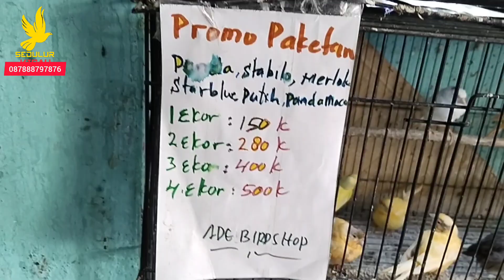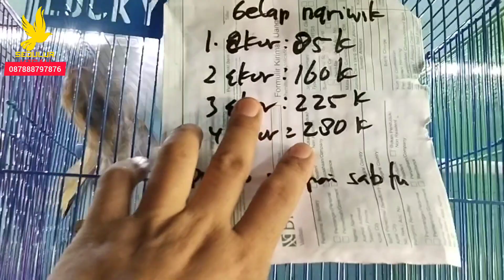bongkaran warna mewah harga murah dengan promo paket di bawah harga grosir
"assalamualaikum sedulur kicau di manapun berada semoga hari ini semua dalam keadaan sehat dan tidak kurang suatu apapun aamiin

kios ade bird Shop ( skc)
TOKO SHOPEE ADE BIRD SHOP :shopee.co.id/sedulurkicauchannel

alamat : karang anyar jl d gang 1 rw 01 / rt 16 no 01
sawah besar Jakpus
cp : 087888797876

TERSEDIA NEXTAR PRUDUK DARI SEDULUR KICAU yaitu  SKC NEXTAR bikin burung jadi idola  tersedia hanya di kios ADE BIRD SHOP

daftar harga kenari november

HARGA ECER :
kenari loper 55rb  gelap sortir sendiri
kenari i 70 rb Gelap sortir jantan
kenari loper gelap Ngriwik 80 k
kenari cerah loper ngriwik 110 k
kenari loper cerah obral 75 rb
kenari loper 100 rb jantan warna cerah
kenari loper 140 rb jantan putih
kenari loper 140rb jantan panda
kenari loper 130 rb betina siapan
kenari loper  140 rb merlok
kenari loper gelap 250 rb gacor promo
kenari loper bon 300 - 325 gacor
Kenari loper cerah 325 gacor
kenari panda 425 rb gacor
kenari merlok 425 rb gacor
kenari stabilo 425 rb gacor
kenari black red 350 rb gacor
Kenari loper putih 350 rb gacor
kenari merlok betina siapan 180 rb
kacer kalimantan : 220 k
kacer mentawai furtot : 350 rb
sogon metalik : 35 rb
pleci buxtomi : 35
pleci dakun pacitan : 130 rb
crucuk kebo :40/50
jalan kebo : 70
sogon ijian : 20 k
sogon trotol/metalik : 30 k
kolibri ninja sumatra: 90k
kolibry pulau natuna : 120 k
sogon ijoan andalas : 60 k
sogon metalik andalas : 120 k
king konin andalas : 70 k
cucak ijo ph : 350 k
kolibri ijoan natuna  : 60 k
sogon metalik : 40 k
sogon ijoan : 20 k
sepah raja : 70 k
ciwah : 20 k
muray air : 90 k
gelatik batu : 40 k
perkutut Jawa : 25 k
kutilang : 25
pleci gunkar : 50 k
prenjak atas : 30 k
kacer mentawai : 250  k

 *Daftar grosiran *

Ade Bird Shop
DAFTAR HARGA GROSIR
Merlok : 130 k
Panda : 130 k
Putih polos :130 k
Bon cerah : 85 k
Bon cerah Ngriwik : 95 k
Stabilo :130 k
Gelap : 60 k
Gelap ngriwik : 70 k
cerah  : 85 k
Gacoran : 270 ( warna campur )
Gacoran panda : 380
Gacoran Merlok merona : 400
Gacoran merlok biasa : 350
Gacoran putih : 330
Gacoran stabilo : 380
Gacoran blackred ( 285 )
Gacoran starblue : 285
betina siapan : 120